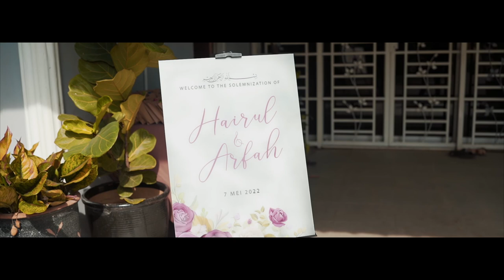Arfah + Hairul | Teaser | Tumpat